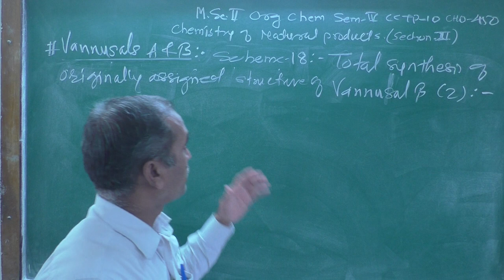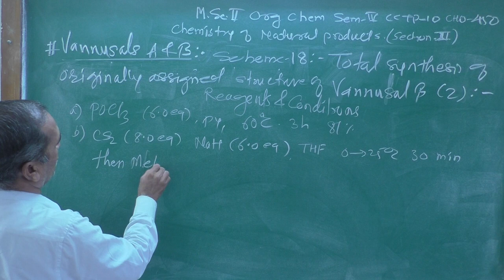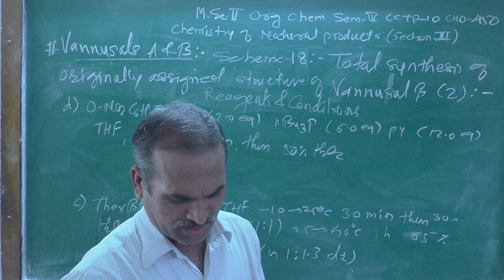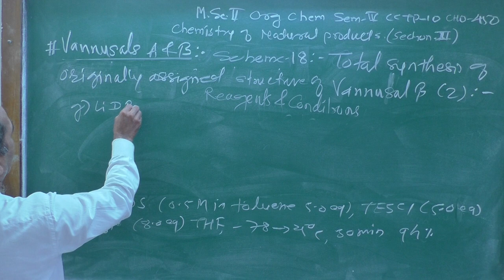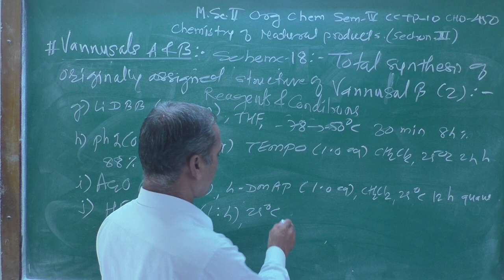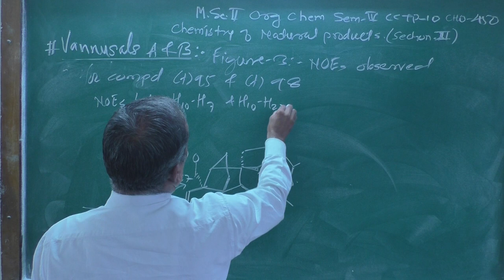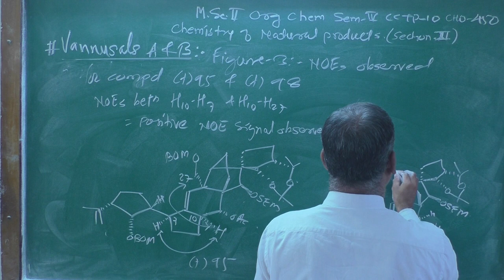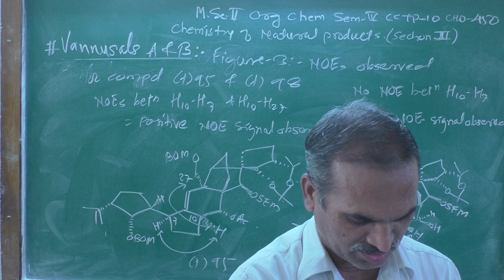L-35 M.Sc.II Sem-IV Org Chem CCTP-10 CHO-450 Sec-II (Chem of Natural Products) ( Vannusals A & B)